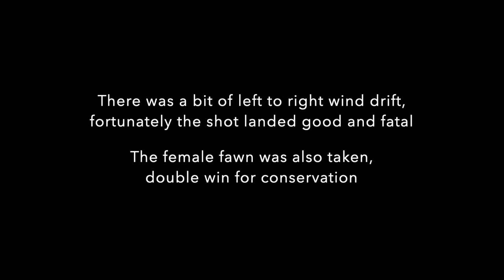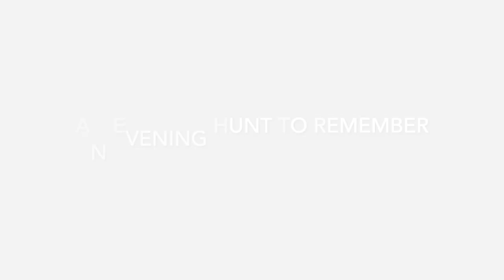Trophy Red Stag and Summer Sika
Compilation of some hunting footage from late summer including my personal best red stag.